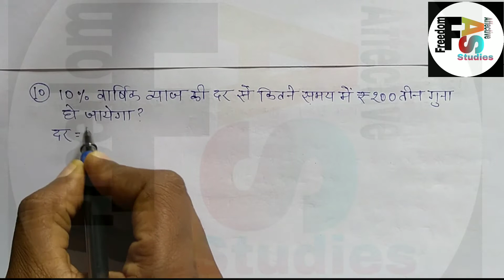class 7th maths commercial maths exercise 7(e) part -2 कक्षा 7 वाणिज्य गणित अभ्यास 7(e) भाग 2